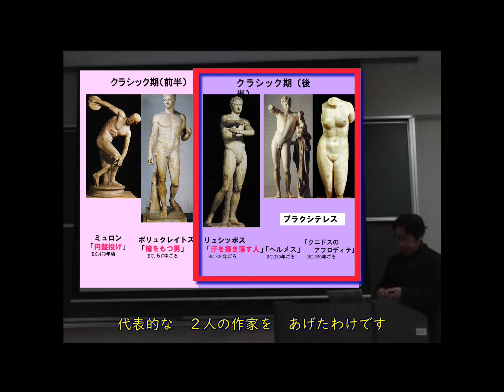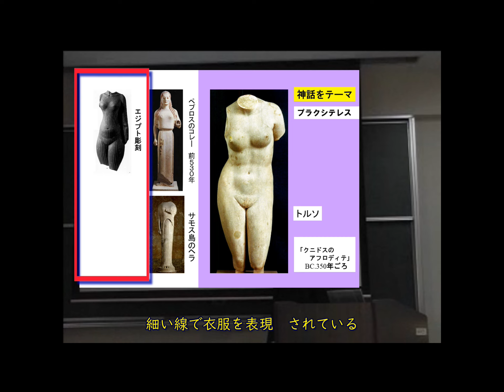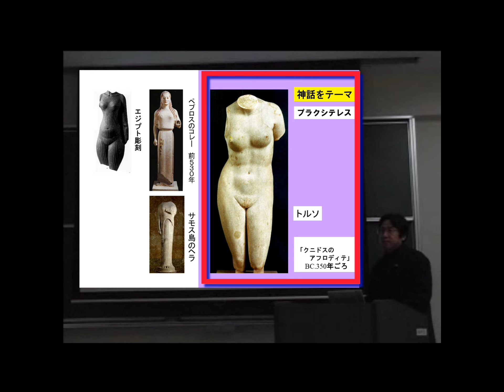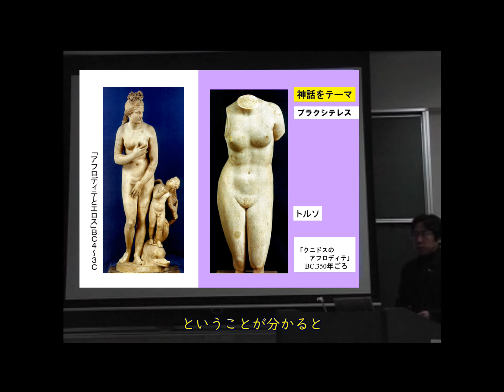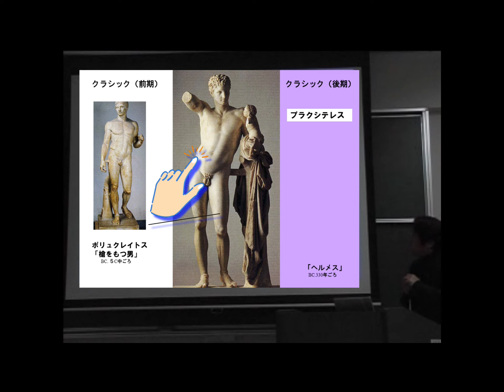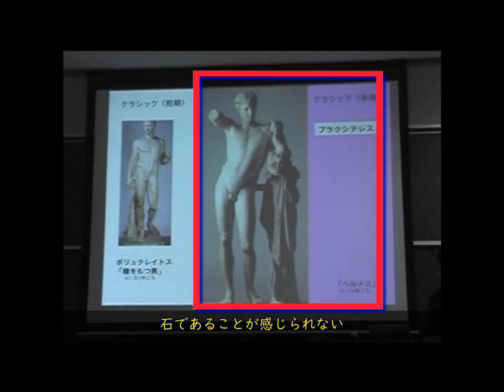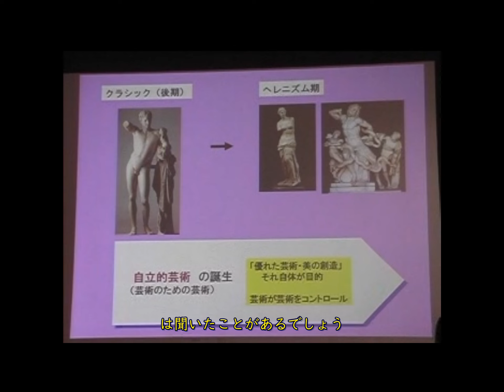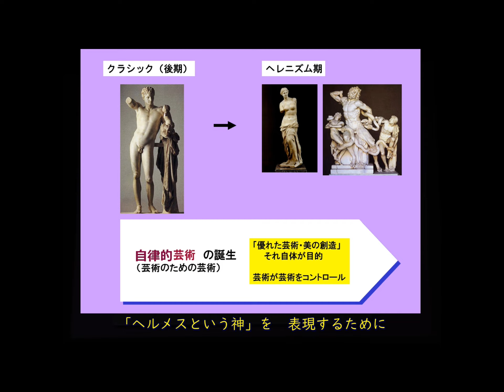‹第13回›❸4ギリシャ【クラシック期（2） 】西洋美術史「古代・中世の美術」Ancient Medieval Art. Egypt. Pyramids and Temples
講義テキスト（配布資料）は、以下URLからダウンロードできます。
■西洋美術史（古代・中世）▶PDF28ページ＝8.9MB

◎‹2021年ARAIXアトリエ通信›
講義VTRの視聴、テキスト・論文PDFをダウンロードできます。

‹　過去の公募展動画　›
■2023年■
　　　　　書   ②（第1～10・16～25室)

【　過去動画(講義）　】 　2022/11

1　いま藝大は？
2　青い鳥と授業料」
3　入口で出口を考える
4　プロとアマの違い
5　方法はこれだ」
6　美術教養とは？
7　悩みのるつぼ」

■２これが美術博物館かッ■

1　ルーブル1
2　ルーブル２
3　メトロポリタン
4　民博
5　東博
6　西洋美術館
7　根津・水戸芸

1　鑑賞がわからん！
2　味わい・理解する、とは？
3　ゴッホの人気（直観と分析）
4　ミレーを見る
5　志賀直哉の鑑賞論
6　ピカソ（感想にもイロイロ）
7　感想の先にあるもの（赤瀬川）
8　怖い絵を見る（ここまでのまとめ）
■４楽しい鑑賞Lesson■

1　できる・わかる鑑賞
2　こりゃ何の絵だ？
3　おつ彫刻も同じだ
4　眼からウロコの静物画
5　アレ～、反対じゃん
6　えっ、こんなルールが？
7　下手くそセザンヌ
8　「ヘタウマ」ってなんだ
9　面白すぎる美術感想文
■５ 抽象アート入門■
‹抽象絵画が誕生して100年を経ました。しかしまだ多くの人が「分からない」と言います。なぜ抽象アートは分かりにくいのか。その理由を以下の６回に分けて説明します›

1　ステラがわからん
2　税金のムダ使い
3　意味不明の美術館
4　抽象じゃなく非対象
5　絵具の実験だって？
6　ステラが分ったよ
■６ 絵画理解の基礎■
‹指導的観点から絵画世界を「広く・深く」探ります。美術系大学入学者向けの入門解説›

1　子供は何を描いてるん？
2　子供は恒常度100％
3　じつは標準、日本絵画
4　ゴッホは小説家？
5　感情は４段階ある
6 「象徴」超入門解説

■７ 風景画とバルビゾン派■
‹風景画にもイロイロある。イタリアに始まった「作られた風景画」が,  バルビゾン派に至り「今日的な風景画」となるまでの変遷を辿ります›

■８ 奇人画家TOP３■
‹異質な作品で知られるゴッホ・ムンク・キリコの３名。「悩み深き画家たち」の得意性を「病理および精神面」から探ります›

■９ 幻想絵画を楽しむ■
‹Fantasyの訳語の「幻想」は、その意味を時代とともに変化させてきた。中世の「ボス（ボッシュ）」および、20世紀幻想絵画を代表するシャガール・キリコ・マグリッド・ダリについて語ります›

■10 日本美術も面白い■
‹水墨画を中心に、日本の絵画や美術理解の方法について入門解説します›

■11 抽象絵画の構造理解■‹全13回　合計  200分›
‹８年間の研究成果を落とし込んだ【講義記録】動画です。抽象絵画とは何か？について【心理的側面】から、初心者に詳細解説します›

■卒展
2022 芸大卒展（都美術館）
　　1日本画・2油画・3デザイン・4彫刻工芸・5先端芸術表現・6建築
　　おもしろ作品ベスト12
2022 芸大卒展（藝大構内）
　　大学美術館・絵画棟・彫刻棟・総合芸術棟・その他
2022 東京五大学合同卒展
　　多摩美術大学1～3・武蔵野美術大学1～4・女子美術大学1～3
　　東京造形大学1～2・日大芸術学部